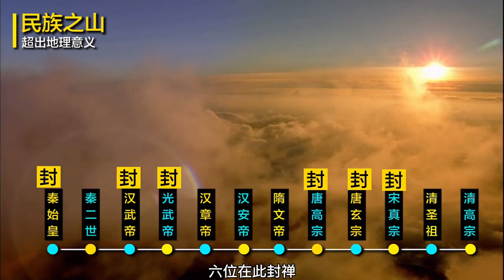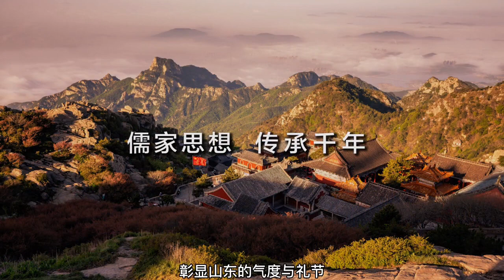齐鲁大地，好客山东。真实的山东是什么样子的China ShanDong